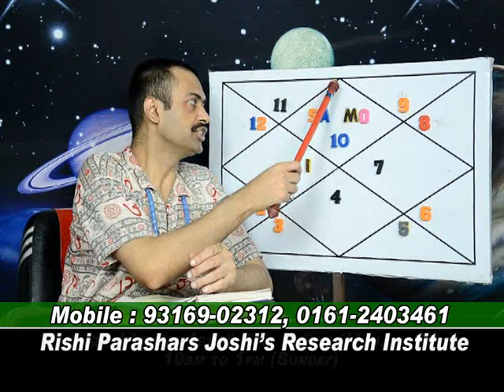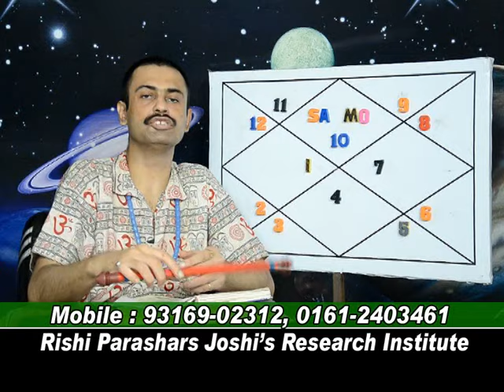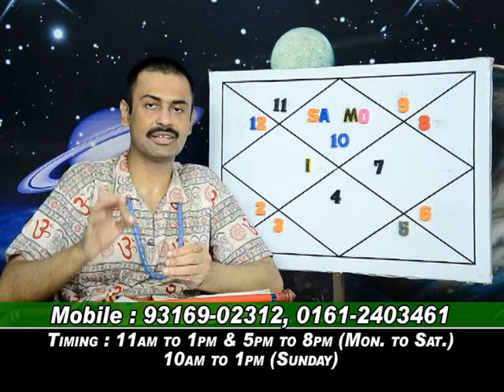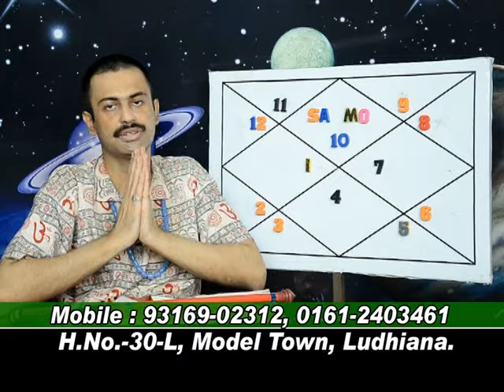CONJUNCTION OF MOON AND SATURN IN CAPRICORN.LEC-457.